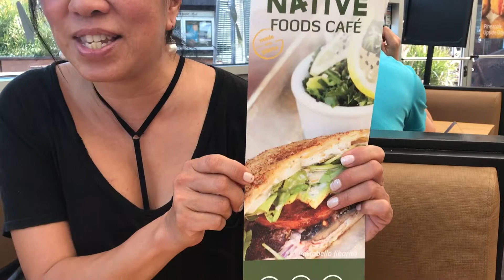Arrival CA 2017